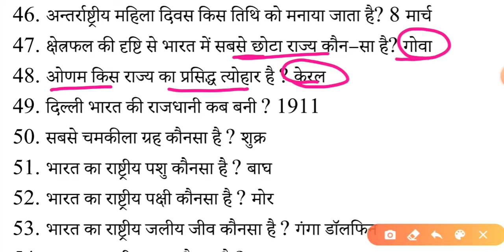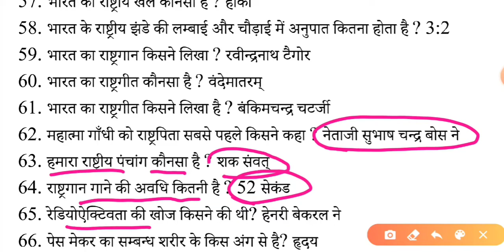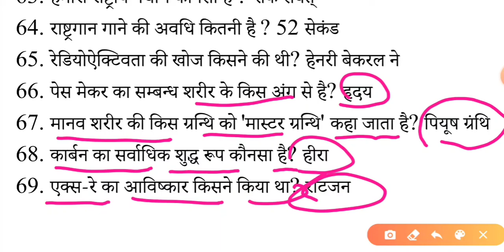G.K in hindi lucent nichor all gov exam d.k life studay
G.k in hindi lucent